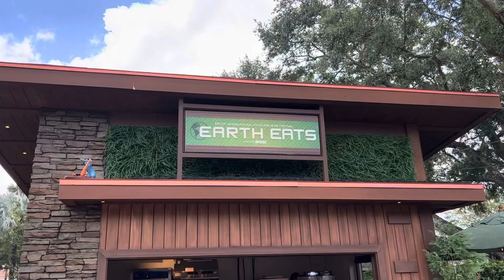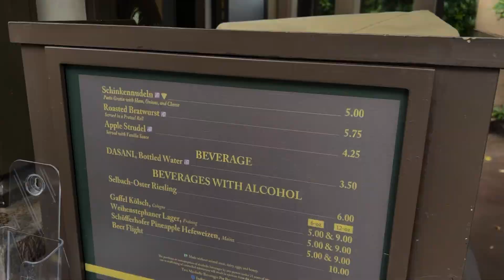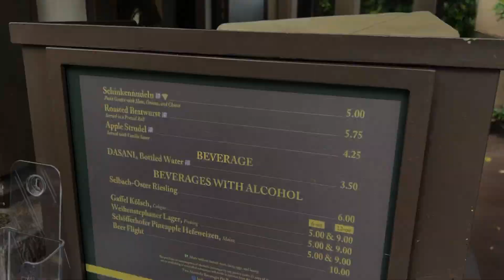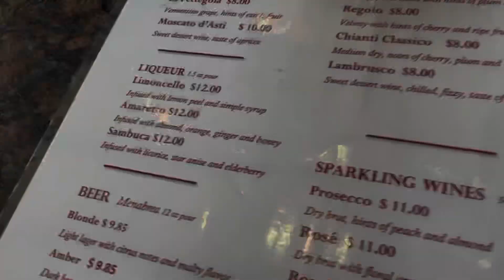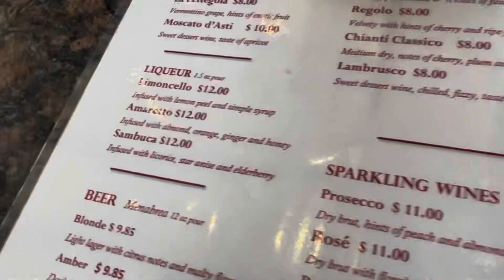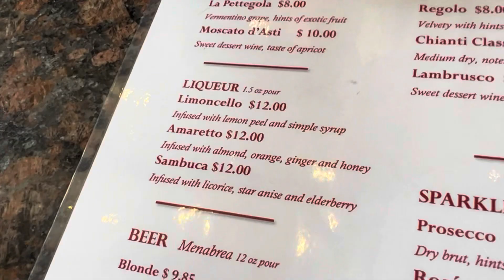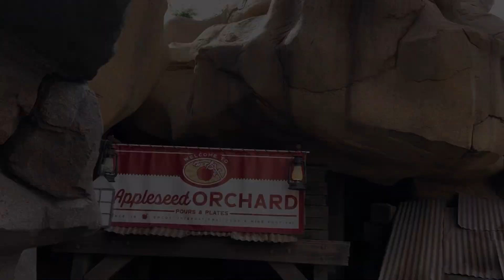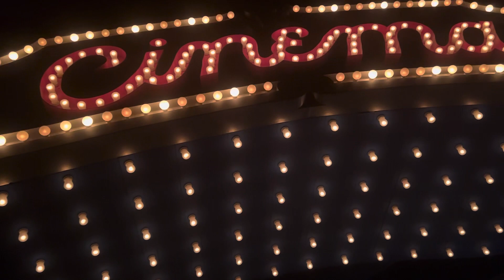EPCOT FOOD & WINE FESTIVAL 2022 - Wine that tastes like rocks & green beans? - Walt Disney World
Join me on a jaunt around the world.  :)

EPCOT FOOD AND WINE FEST RUNS THROUGH NOVEMBER 19, 2022

Clicking on the bell notification will alert you of my uploads.

If you are already a subscriber.. Thank You!.. and welcome to my Wonderful World. :)